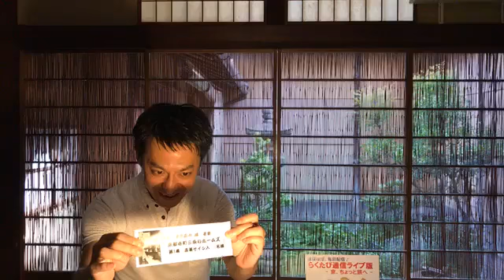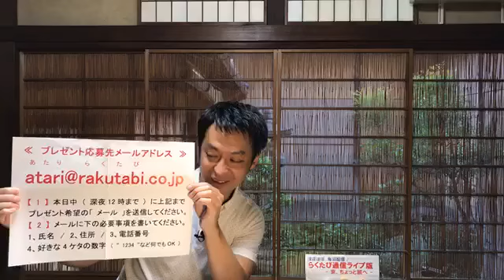第157回 ≪ らくたび通信ライブ版 － 京、ちょっと旅へ － ≫ 2020年 9月29日（火）15時～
本日の話題は 「 醍醐天皇 」 「 旧二条城跡 」 でした！
★　9/30（水） ライブ配信は　午後3時～ スタート ★
ほぼほぼ、毎日、おやつの時間に気軽に見て聞いていただきましょう～ ということで、ほぼほぼ、午後3時から、生中継ライブ（ フェイスブックの若村ページでライブ生中継 ）という形でお届けして、ライブ生中継を見逃した！
◎　醍醐天皇　/　第60代、延喜の治、左大臣・藤原時平、右大臣・菅原道真、左遷、天変地異、崩御
◎　旧二条城跡　/　室町通、下立売通、室町幕府15代将軍・足利義昭、織田信長